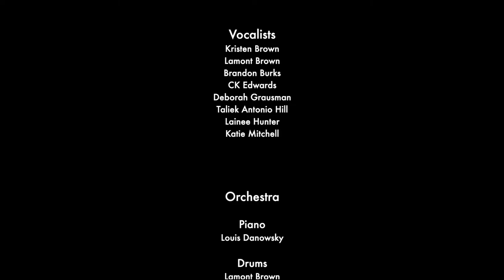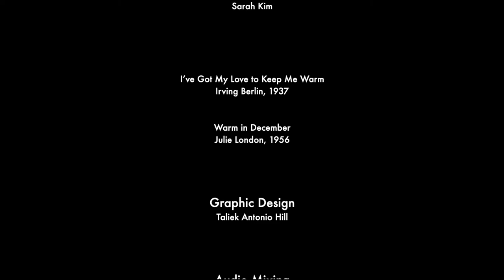Warm December | Lamont Brown | Louis Danowsky Tap Number Precision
In this video, Lamont Brown and Louis Danowsky show you a precision tap dance number to help you stay warm in cold December weather.

Direction & Choreography
Lamont Brown

Arrangement by
Louis Danowsky & Lamont Brown

Starring

Maya Addie, Sarah Fagan, Shelby Finnie, Carissa Fiorillo, Kirsty Fuller, Lainee Hunter, Heather Klobukowski, Christine Sienicki, Katie Mitchell, Jaclyn de Nicola, Latarika Pierce, Emma Schultz

Workshop dancers
Maria Briggs Stephanie Brooks Jaclyn De Nicola Latarika Pierce Karilyn Surratt

Associate Choreographer
Maria Briggs

Vocal Arrangement
Louis Danowsky

Orchestration
Louis Danowsky

Vocalists
Kristen Brown, Lamont Brown, Brandon Burks, CK Edwards, Deborah Grausman, Taliek Antonio Hill,  Lainee Hunter, Katie Mitchell, Samantha Joy Pearlman

Orchestra

Piano - Louis Danowsky
Drums - Lamont Brown
Reeds - Louis Danowsky
Trumpet - Sam Wolsk
Trombone - Sean Holly, Caleb Eckstein
Bass Trombone- André Prouty
Violin- Sarah Kim
Viola- Sarah Kim

I've Got My Love to Keep Me Warm
Irving Berlin, 1937

Warm in December
Julie London, 1956

Graphic Design - Taliek Antonio Hill

Audio Mixing. - Louis Danowsky

Filmed/Editing and Lighting - Lamont Brown

Produced by
Lamont Brown

Filmed at Sunlight Studios in NYC